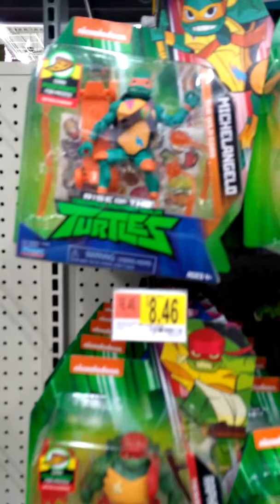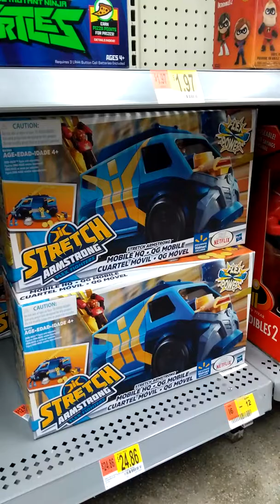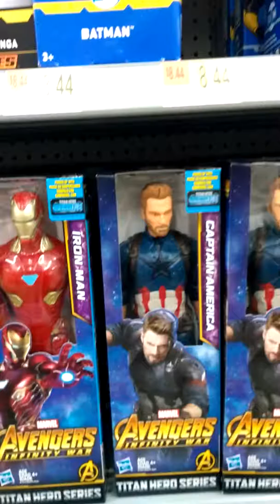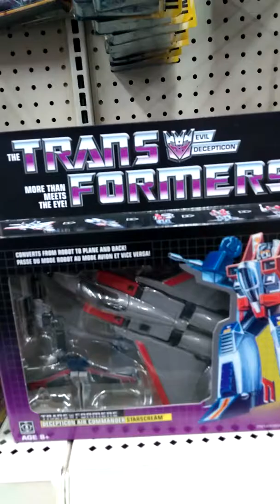Ironken3000 trip to New Mexico Wal Mart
Toy hunting for action figures